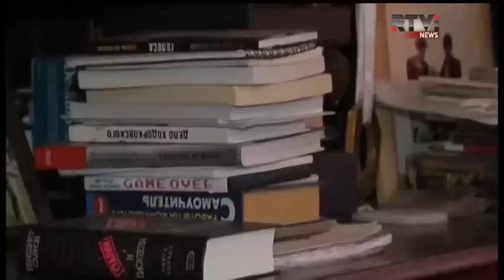В России хотят увековечить подвиги освободителей от террористов.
Представители общероссийского народного фронта предложили установить монумент в память о событиях, которые произошли в 1999 году в Дагестане. Это было вооруженное столкновение между местными ополченцами при участии федеральных войск России и отрядами под командованием Шамиля Басаева и Хаттаба, которые вторглись на территорию республики.